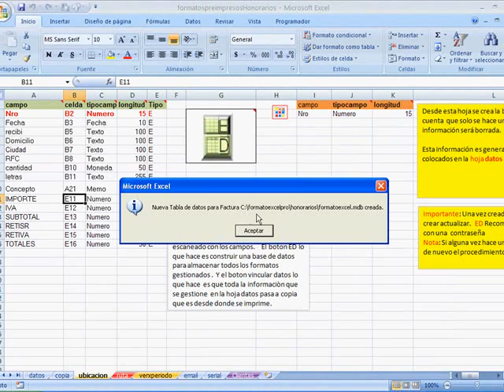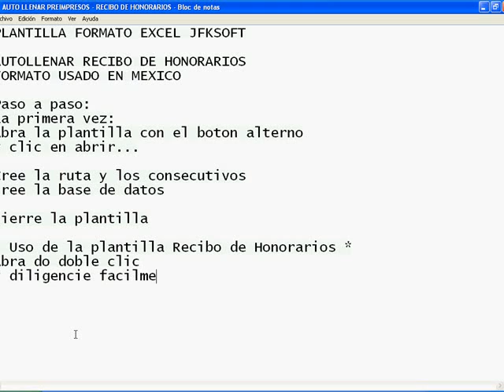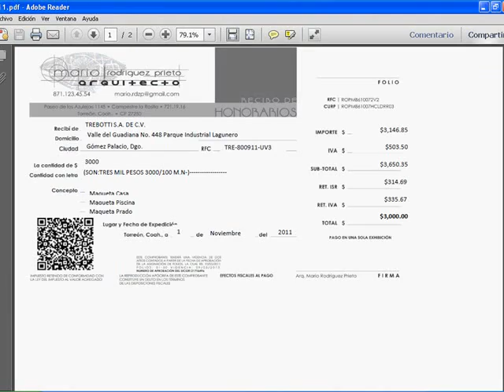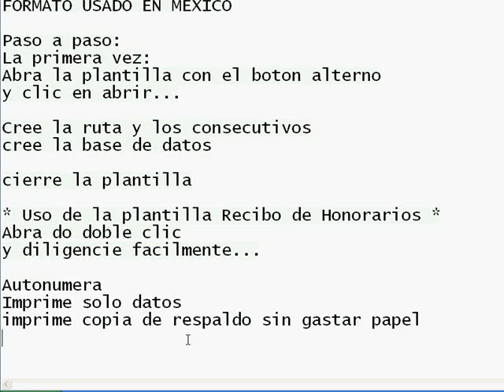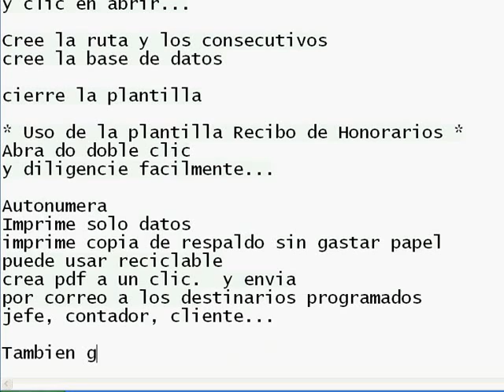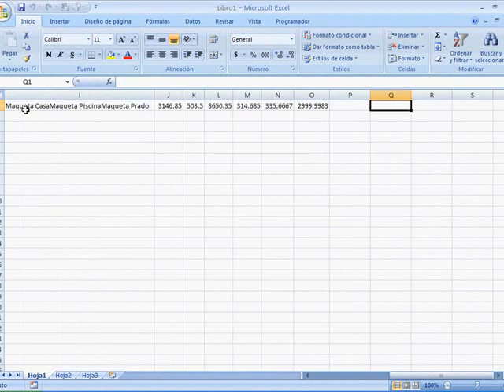Sistema para llenar formato recibo de honorarios creado con Formato Excel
Vemos aquí como trabaja Formato Excel Pro.  Este vídeo esta dirigido a quienes usan esta plantilla.  En el ejemplo vemos como se llena un recibo de honorarios.